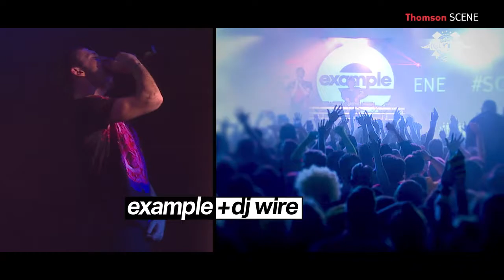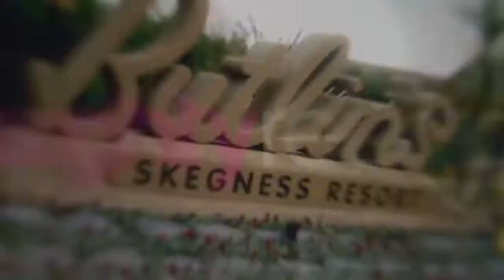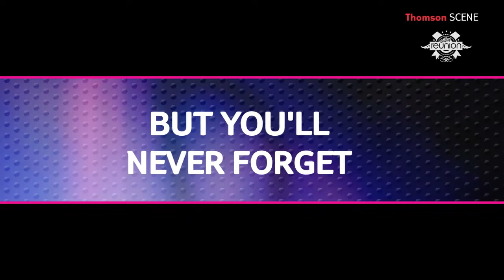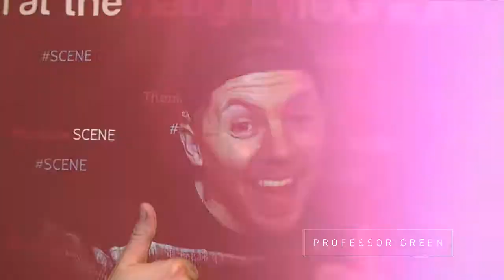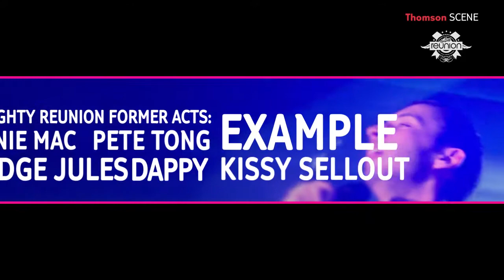The Naughty Reunion 2015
The Naughty Reunion shoves thousands of ravers together for the last big session of the year. And for 2015, we’ve lined up more than 60 acts across separate arenas. We’re talking turntables manned by clubland’s top DJs, stageshows from the biggest chart-climbers, and the hottest breaking acts that you can say you saw first.